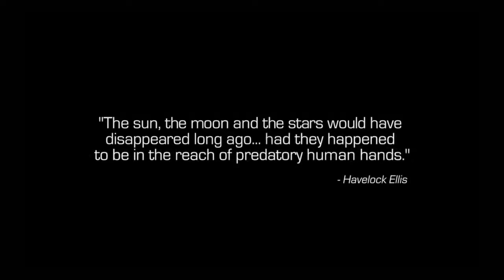Quoi ? ça c'est le Solo de Call Of Duty Infinite Warfare ? Énorme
Quoi de mieux qu'une campagne explosif à La Call Of Duty :)